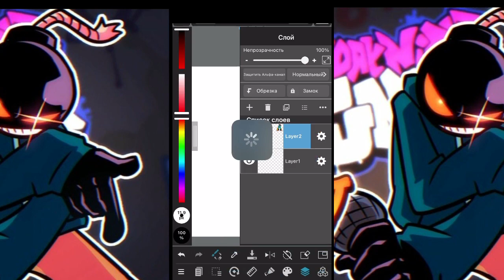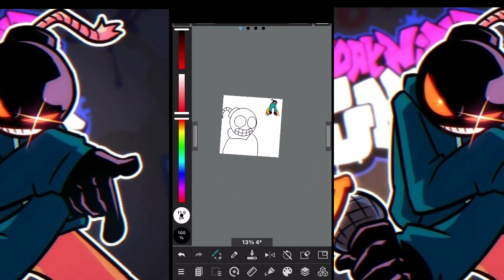Whitty speedpaint (FNF)